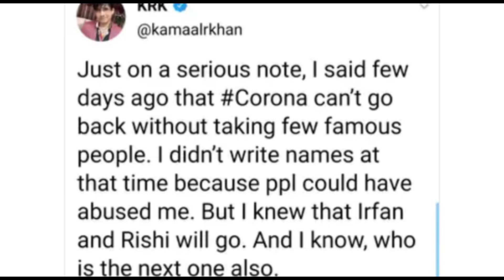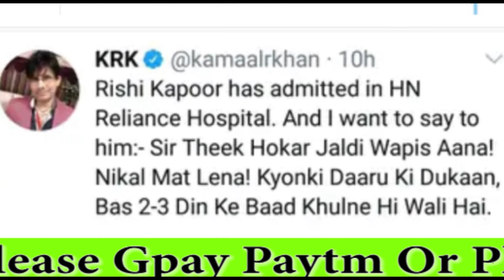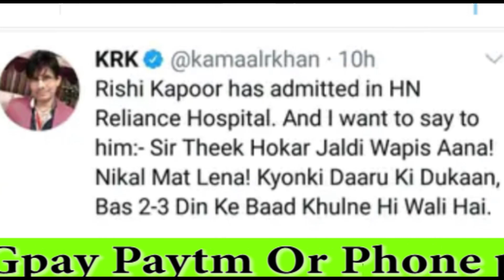KRK roast SSR | KRK Is Going for Long Time in Custo#dy Of Mumbai , who Send him in police station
If you want to help me Pls Usoing Google pay, paytm or phone pay on 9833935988

For Help Me In My Dance Class Or Pay fees Of Dance Class join following Link

Dance And Entertainment Videos